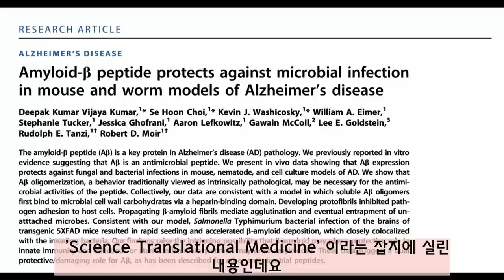치매 발병 위험을 낮추는 예방주사가 있다면 믿어지시나요?